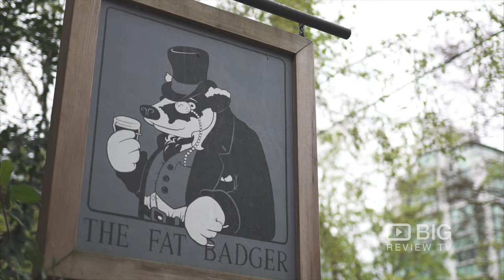The Fat Badger Bar and Restaurant in Vancouver BC serving Good Food and Drinks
The Fat Badger is a traditional British tavern with pints, classic pub fare and a polished, comfortable ambience.

The Fat Badger
1616 Alberni st. Vancouver BC Canada V6G 2V5